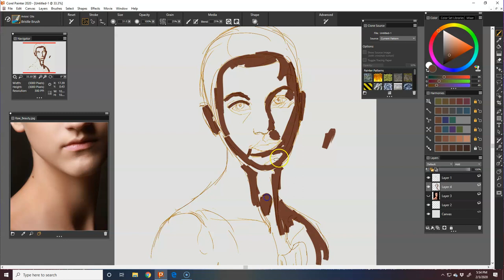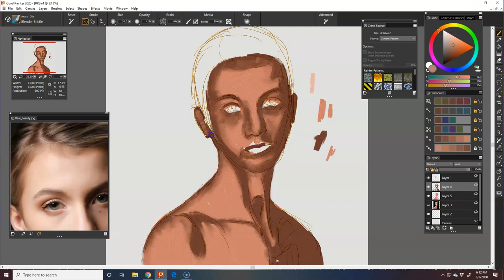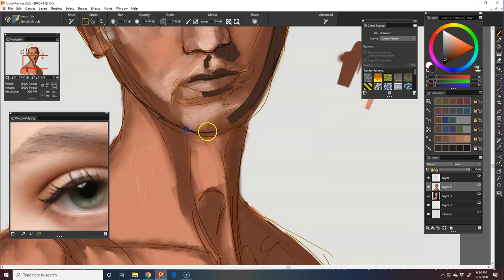Corel Painter 2020 Artists Oils Category (Bristle Brush & Blender) Recording #35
Corel Painter Artists Oils Category - mainly used bristle brush and bristle blender kept having technical issues with recorder so I couldn't finish. Sorry, will try again soon. No cloning, i sketched and then starting blocking in colors.